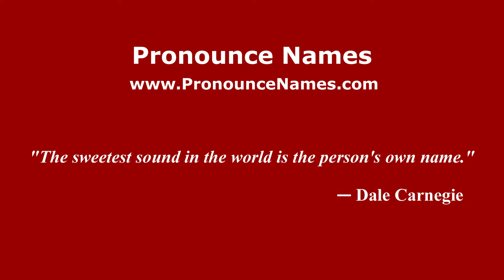How to pronounce Juan de la Cruz (Mexico/Mexican Spanish) - PronounceNames.com